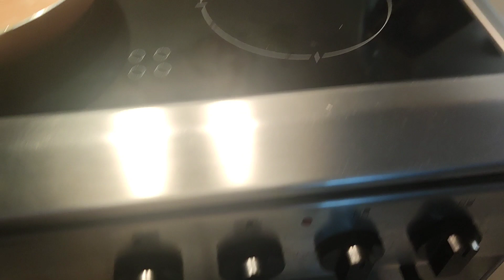Ovos com salsichas da Matilde | São Santos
Hoje a Matilde invadiu a cozinha e fez uns ovos mexidos.